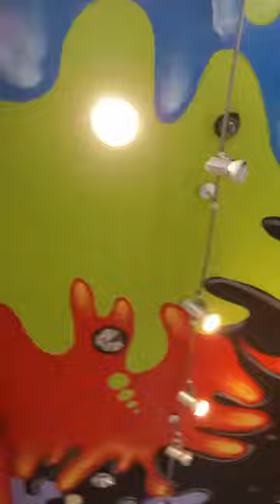SPLASH ART Ceilings painting by Ya Boy REBS